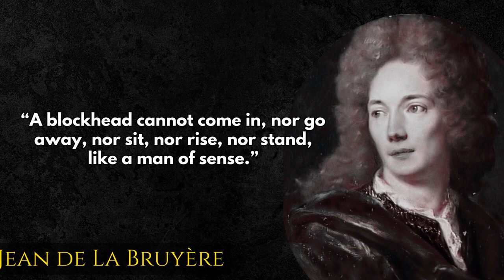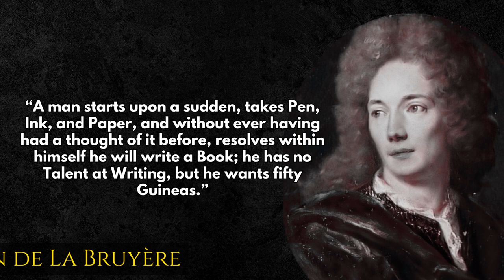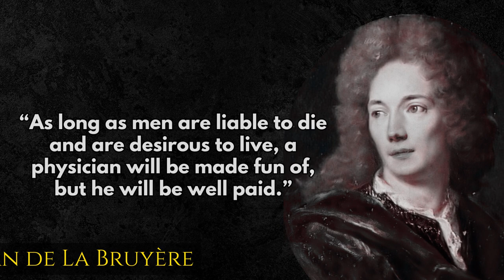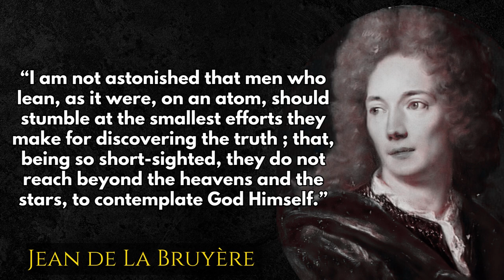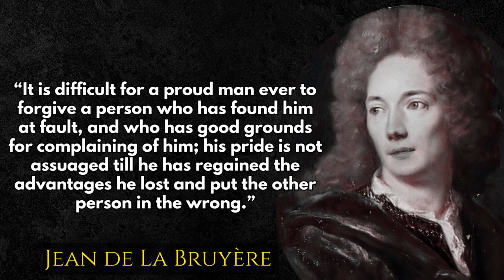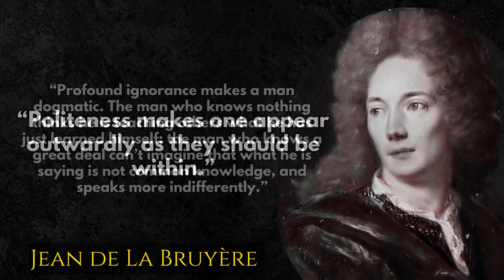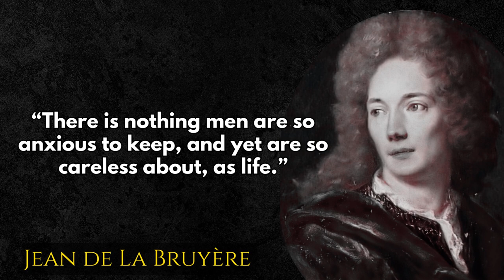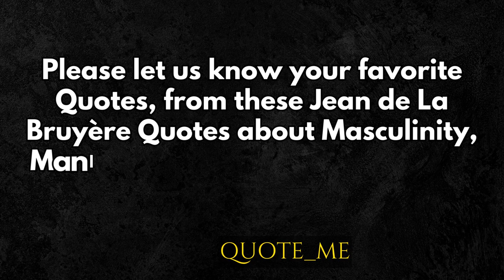Jean de La Bruyère Quotes about Masculinity, Manliness and Weaknesses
Biography of Jean de La Bruyère
Jean de La Bruyère was a French philosopher and moralist who lived in the 17th century. He is best known for his book "Les Caractères," a collection of witty and insightful essays on the social customs and behavior of his time. In this article, we will delve into the life and works of this renowned author and explore his lasting impact on literature and philosophy.

Early Life
Jean de La Bruyère was born in Paris in 1645. He was the son of a civil servant and grew up in a middle-class family. He received a good education and showed a talent for writing from a young age. After completing his studies, he worked as a tutor for several noble families before obtaining a position in the court of Louis XIV.

Career
La Bruyère's time at court was marked by both success and disappointment. He initially gained favor with the king, who appointed him to the prestigious position of tutor to the Duke of Bourbon. However, he later fell out of favor and was forced to leave the court. It was during this period of exile that La Bruyère began to work on his masterpiece, "Les Caractères."

Published in 1688, "Les Caractères" is a collection of over 400 essays that offer a satirical and often biting commentary on the social and moral failings of the French aristocracy. The book was an immediate success and established La Bruyère as one of the leading writers of his time. Its popularity has endured to this day, and it is considered a classic of French literature.

In addition to his work as a writer, La Bruyère was also a respected scholar and philosopher. He was a member of the prestigious Académie française and wrote extensively on subjects such as ethics, politics, and religion. His works are notable for their incisive analysis and their emphasis on the importance of reason and moral virtue.

Legacy
La Bruyère's impact on French literature and philosophy cannot be overstated. His keen insights into human nature and his witty and incisive writing style have made him a beloved and influential figure in French culture. His works continue to be read and studied today, and his ideas have influenced countless writers and thinkers throughout the centuries.

Jean de La Bruyère was a remarkable figure in French literature and philosophy. His keen observations and insightful commentary on the social and moral failings of his time have made him a beloved and enduring figure in French culture. His legacy continues to inspire and influence writers and thinkers to this day, making him a true giant of the literary world.